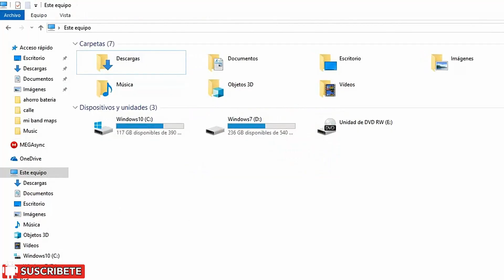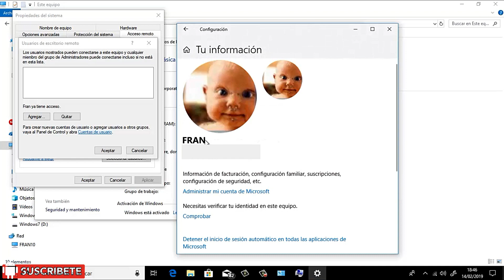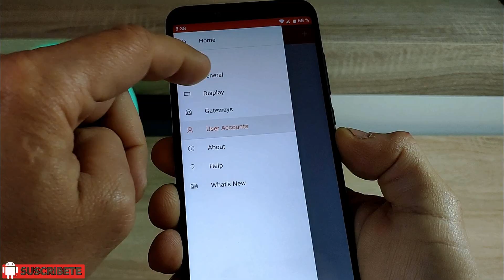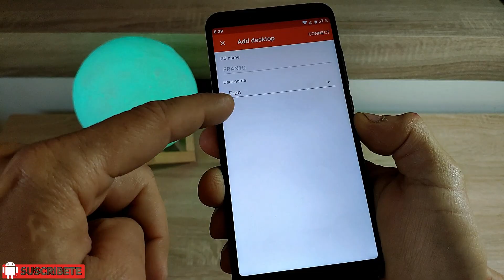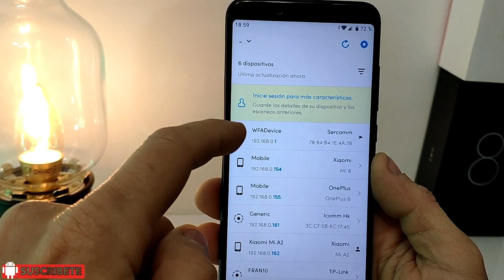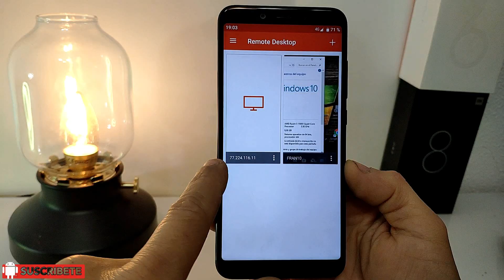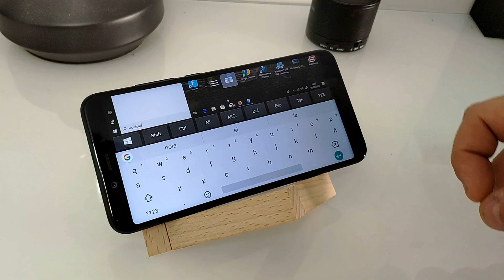Accede a tu PC Windows 10 PRO desde Android usando Remote Desktop Microsoft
Tutorial para usar la herramienta oficial de Microsoft para conectar desde Android al escritorio remoto de tu PC desde la misma red Wifi o desde cualquier punto que quieras acceder usando tu teléfono Android.
Si accedes desde fuera de la red WiFi asegúrate que tienes Windows actualizado y crea un filtrado MAC en el router añadiendo sólo el dispositivo que pienses conectar para aumentar la seguridad de tu PC.

Desde el siguiente enlace muestro algunas medidas para minimizar los riesgos de conectar de forma remota y como cambiar el puerto 3389 para que los rastreadores de puertos no lo detecten.

Otro Método para acceder a un PC a través de Internet